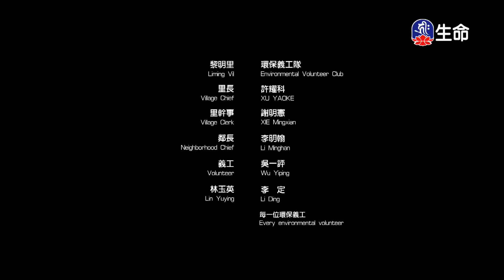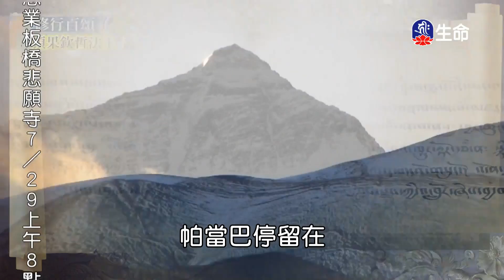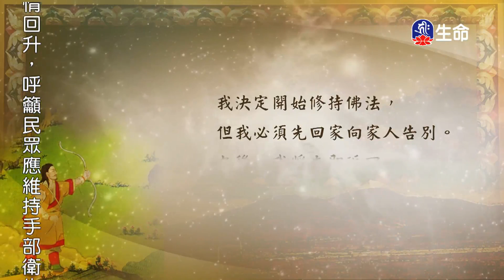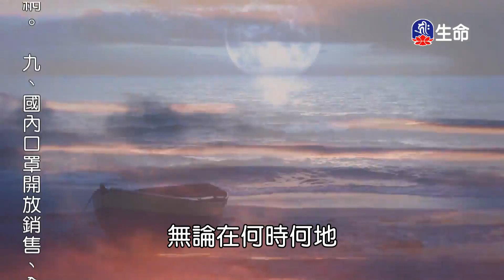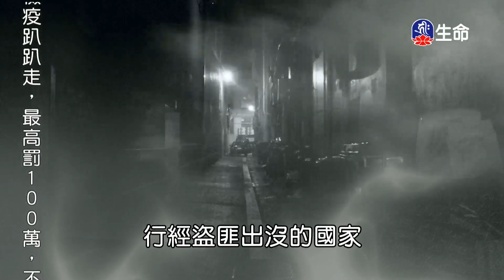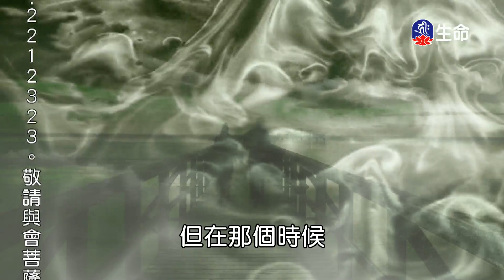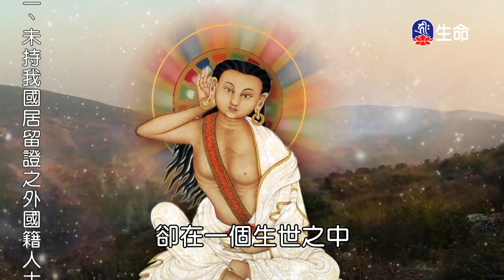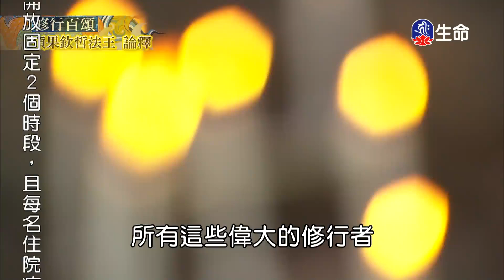修行百頌(5)-1_(lifetv_20200728_13:30)